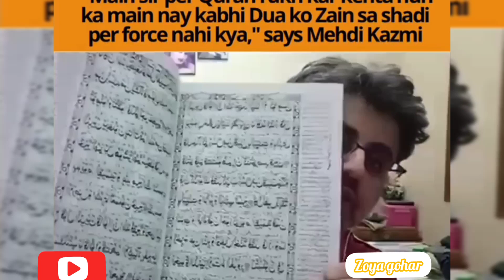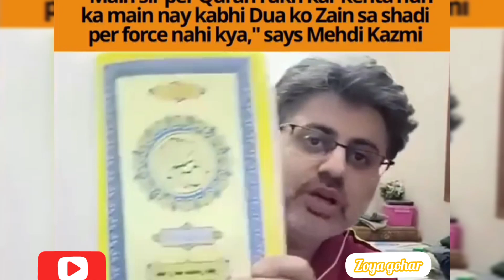Dua zuhra' ky father ny sar py Quran utha k qasam uthai